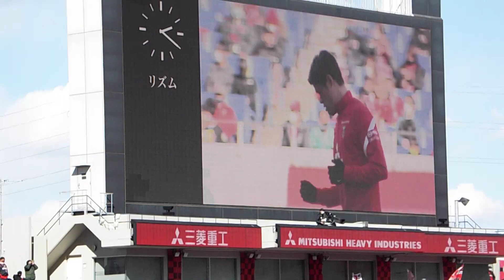2022年3月6日 第3節 浦和レッズvs湘南ベルマーレ FPウォーミングアップ開始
2022年3月6日 第3節 浦和レッズvs湘南ベルマーレ
FPがウォーミングアップ開始しました

Mar 6, 2022 J1 League 3rd sec Urawa Reds vs Shonan Bellmare
"FP Warming-up start"